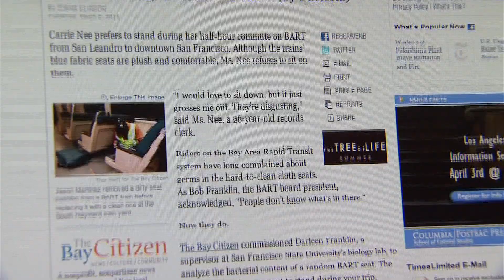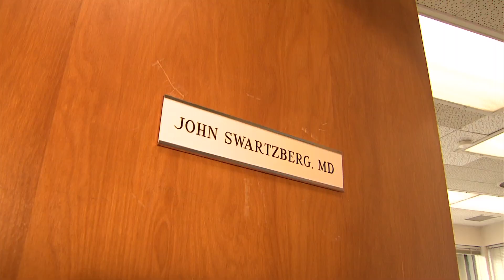Easy Steps for Customers to Battle Bacteria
Bacteria are everywhere; they're a fact of life. This video shows you what BART is doing to keep trains clean and provides some easy-to-follow advice on protecting yourself from germs.